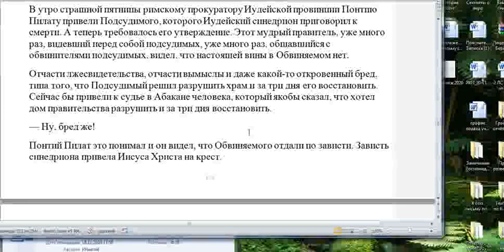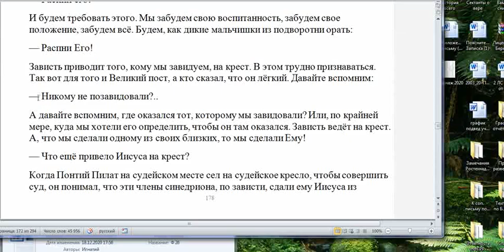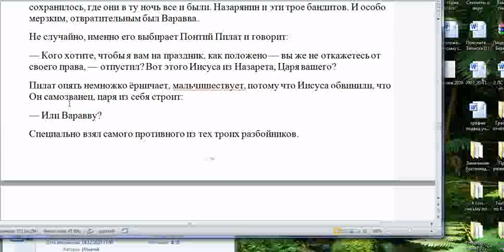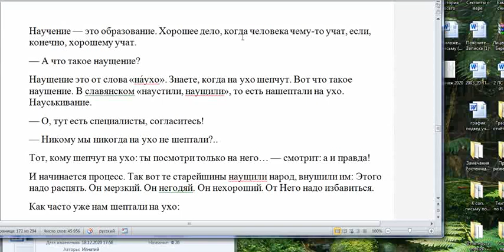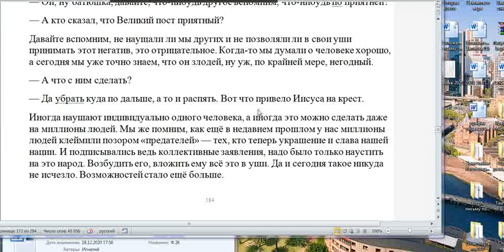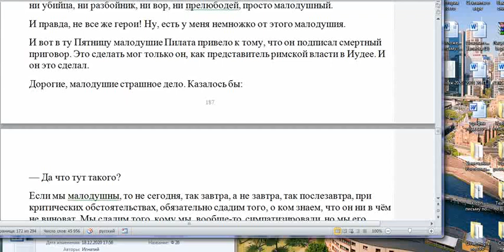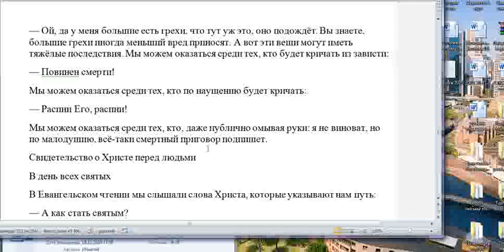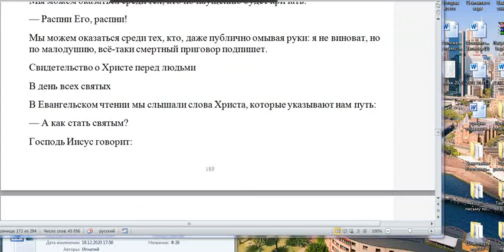о. Геннадий Фаст. Зависть. Читает Игорь Дыбунов